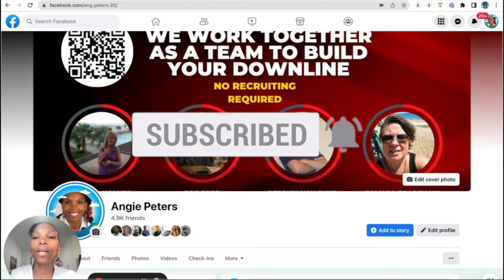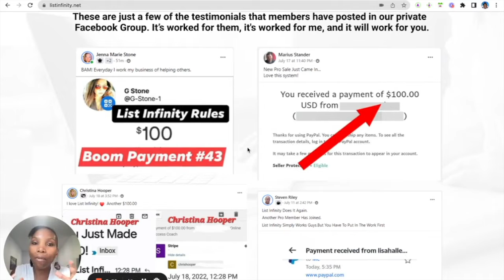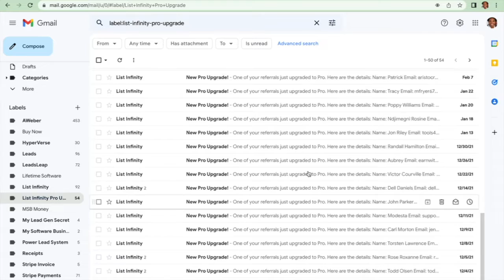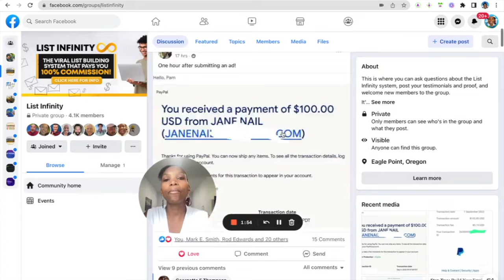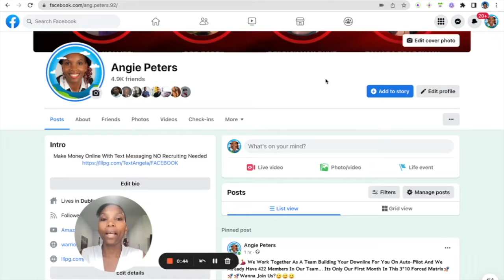List Infinity Payment Proof - Earn 100% Instant Affiliate Commissions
The video is showing My List Infinity Review 2021 valuable information but also try to cover the following subject:
-list infinity
-list infinity review
-list infinity system

Youtube is the very best place to visit when searching for videos about My List Infinity Review 2021.
My List Infinity Review 2021 is clearly something that interests you and a lot of people so I made this video .
Follow our videos regarding My List Infinity Review 2021 as well as various other similar subjects on

If you were searching for more details about list infinity or list infinity review did this video help?
Who Else Wants To Build A MASSIVE Viral Email List And Generate Daily 100% Commissions?"
Click Play Now To Discover How You Can Get Unlimited Viral Pass Up Leads For Free!
Build a Massive And Profitable Email List From The Efforts Of Your Referrals.
Every 5th Lead Your Referrals Generate "Passes Up" Directly To Your Email List!
Earn Up To $100 Per Sale Instantly To Your PayPal Account!
Build a Residual Income Stream From The Efforts Of Your Referrals!
Done-For-You Lead Capture Pages That Build Your Email List And Generate Sales!
Done-For-You Email Campaign That Follows Up With Your Leads To Makes More Sales!
Learn How To Drive Instant Traffic To Your Lead Capture Pages!
Get Step-By-Step Training And Promotion Tools To Get Free Traffic From Facebook!
Everything You Need To Build A List Fast And Make Passive 100% Commissions!

High-Converting Viral Lead Capture Pages
Daily Leads Added Directly To Your Email List
Professionally-Written Email Campaign Automatically Branded With Your Referral Link
Complete Facebook Marketing System To generate Leads For Free
A Growing List Of Engaging Facebook Posts
How to get quick traffic with email advertising
When You Join List Infinity, You Get High-Converting Viral Lead Capture Pages

Build Your Email List And Make Up To $100 Per Sale...
Step #1: Set Up The System
Just enter you PayPal email, connect your autoresponder, and import the your email campaign that generates sales on autopilot!

Step #2:  Select A Lead Page
Just select one of the done-for-you lead capture pages that builds your email list and follows up with your leads to generates sales!

STEP #3:  Promote Your Link!
Follow the step-by-step training to get 100% FREE traffic and leads from Facebook! Fast track your success by purchasing traffic from our top-rated solo ad sellers.